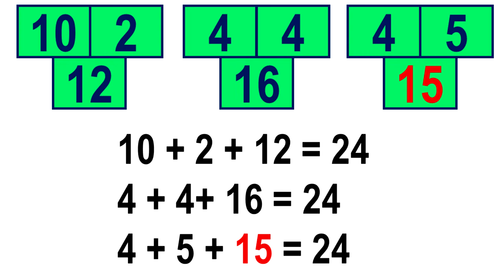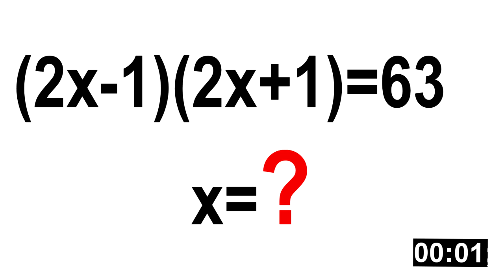Fun maths puzzles with answers #130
Can you solve these maths puzzles ?